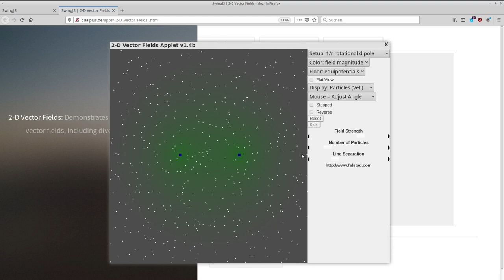Magnetfeld von Doppelleitungen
Als Beispiel wird das magnetische Feld einer Doppelleitung berechnet: Einmal ein Stromversorgung für die Straßenbahn und einmal als Modell für eine Hochspannungsleitung